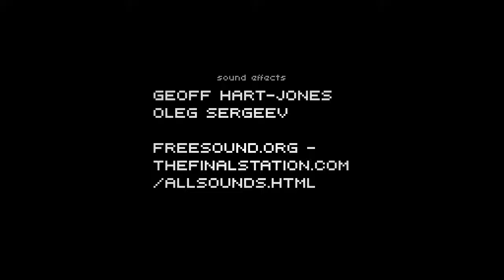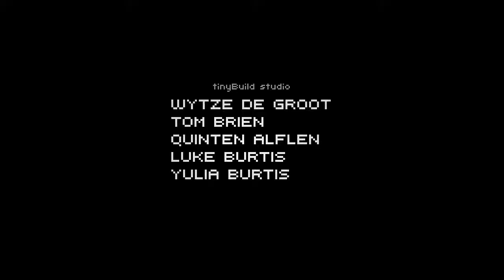The Final Station Finale // Answer The Phone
He just wanted to talk to her.